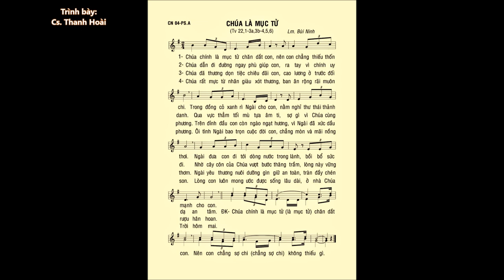Chúa Nhật 04 PHỤC SINH A – Thánh Vịnh 22 – ĐÁP CA – Ca sĩ: Thanh Hoài